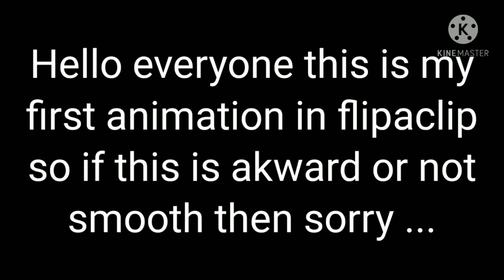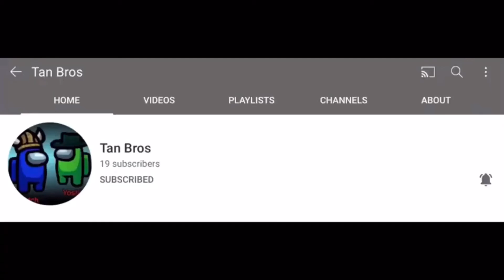Results! (Do not get mad or unsubscribe if you are not in this, it hurts my feelings🥺)